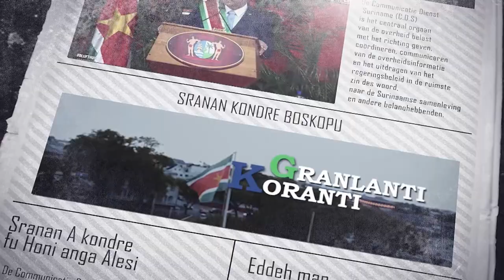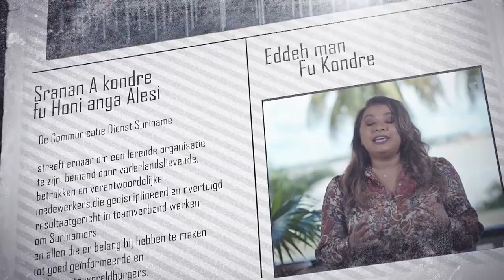𝔾ℝ𝔸ℕ𝕃𝔸ℕ𝕋𝕀 𝕂𝕆ℝ𝔸ℕ𝕋𝕀 (JAVAANS ) DD 27 SEPTEMBER 2022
De onderwerpen in deze aflevering zijn:
—President Santokhi launcht Caricom Interactive Marketplace Suspension Procedure website
—Ministerie van TCT roept op tot bewustwording toerismesector
—Gebedsdienst Nationale dag van Verbroedering en Eenheid